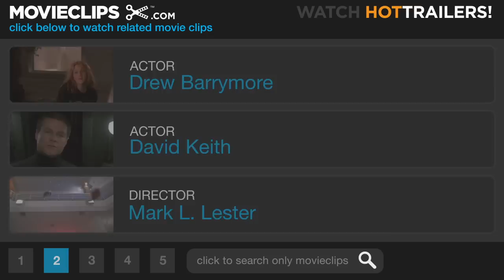Firestarter (5/10) Movie CLIP - Tranquilized (1984) HD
CLIP DESCRIPTION:
John (George C. Scott) ambushes Charlie (Drew Barrymore) and Andy (David Keith) and shoots them with tranquilizer darts.

FILM DESCRIPTION:
Firestarter is based on a bone-chilling novel by Steven King. Drew Barrymore plays Charlie McGee the young daughter of Andrew (David Keith) and Vicky (Heather Locklear) McGee, who years earlier had been guinea pigs for a top secret experiment. As a result, Charlie has acquired the unenviable ability to start fires simply by thinking about fires. Charlie is pursued over hill and dale by The Shop, a secret government organization bent upon using her skills for nefarious purposes. The special effects are undeniably startling, even when the script and dialogue are straight out of the funny papers (it's hard to keep a straight face during the New York Times final shot!) The high-priced cast--including George C. Scott, Art Carney, Louise Fletcher--seems to be having a grand ole time.

CREDITS:
TM & © Universal (1984)
Cast: David Keith, George C. Scott, Drew Barrymore
Director: Mark L. Lester
Producers: Frank Capra Jr., Martha De Laurentiis
Screenwriters: Stephen King, Stanley Mann